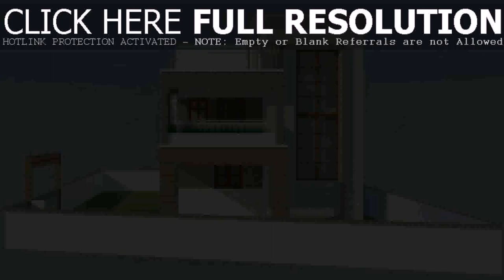Thai Style Homes Plans